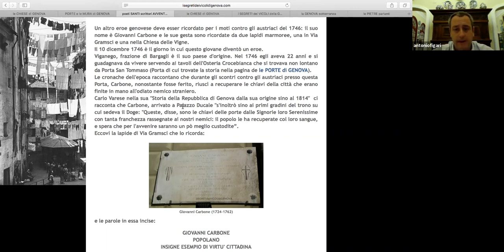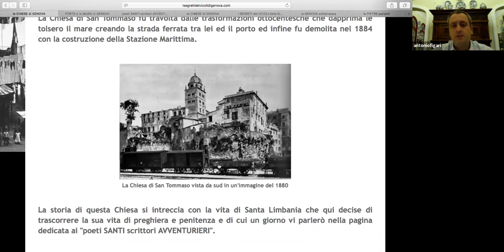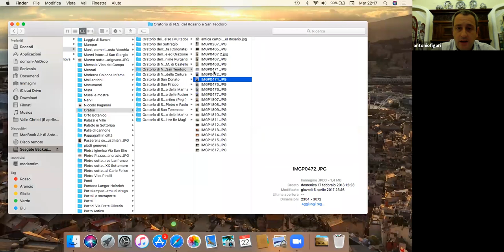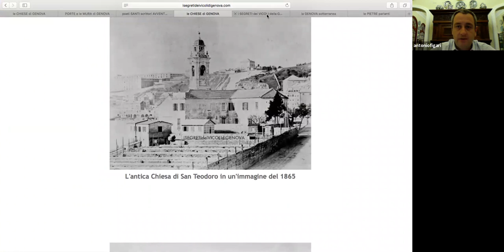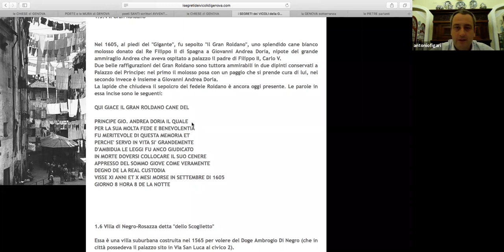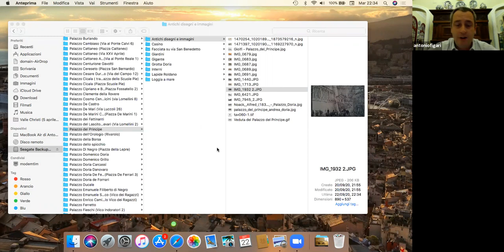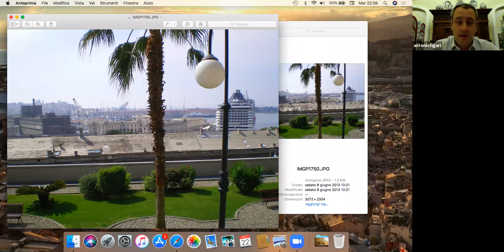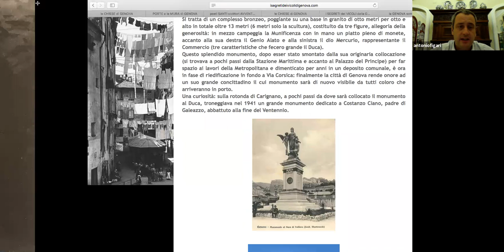i SEGRETI dei VICOLI di GENOVA in pillole - quarta puntata (di e con Antonio Figari)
Quarta puntata del ciclo di videoconferenze dal titolo "i SEGRETI dei VICOLI di GENOVA in pillole" (22 settembre 2020) per scoprire i tesori di Genova insieme ad Antonio Figari, autore del sito e Presidente dell'Associazione Culturale Giano